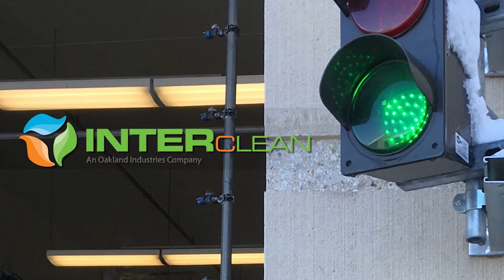InterClean Equipment Inc. / NoviClean Inc. Salt Truck Wash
Public Works, automatic Salt / Sand Truck Wash with selectable seasonal water recycling modes. Extreme corrosion protection for vehicles and equipment chassis, dump beds and components working in transportation and road maintenance industries.